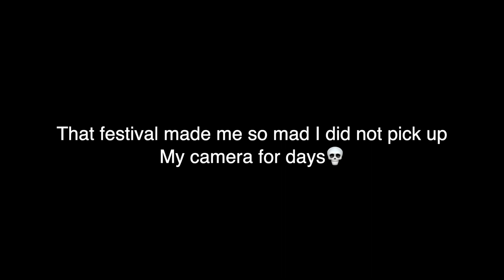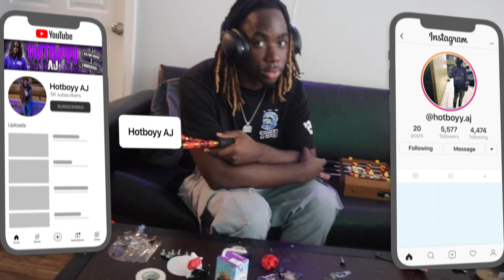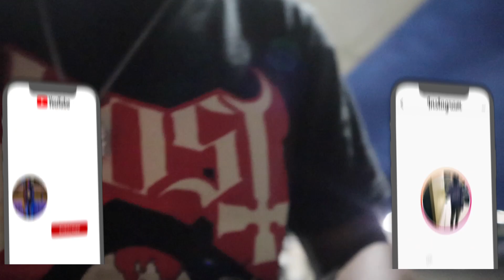DAY IN THE LIFE OF HOTBOYYXO| MIC'D UP | EPISODE 8🌎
- [ ] HOPE YALL ENJOYED THIS VIDEO GANG UNTILL NEXT TIME💜🌎

- [ ] 💜🌎LFS| LIVING FOR SUCCESS| A GROUP THATS ALL FOR SUCCESS, A GROUP THAT LOVES TO MOTIVATE OTHERS AND LET OTHERS KNWO YOU CAN DO ANYTHING IN LIFE AS LONG AS YOU HAVE YOUR MIND TO IT💜🌎